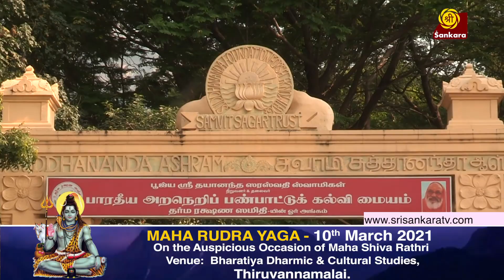MAHA RUDRA YAGA KANNADA PROMO